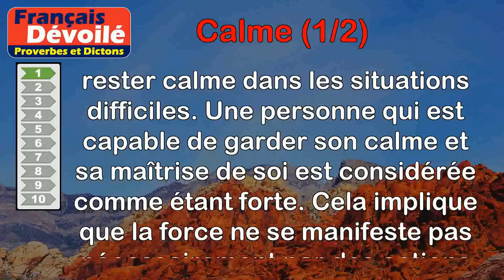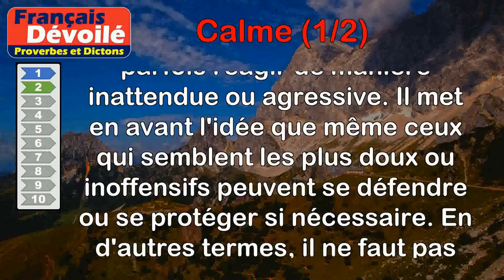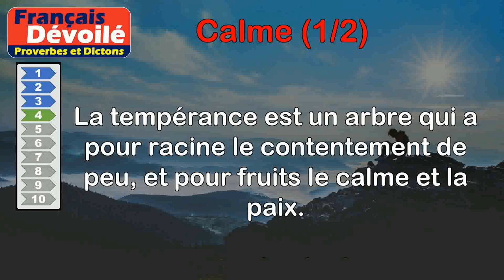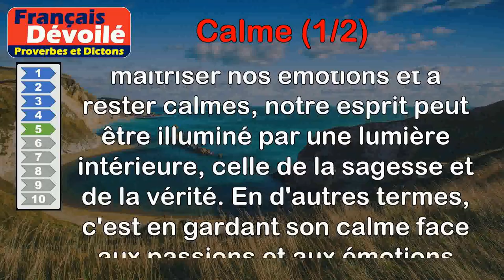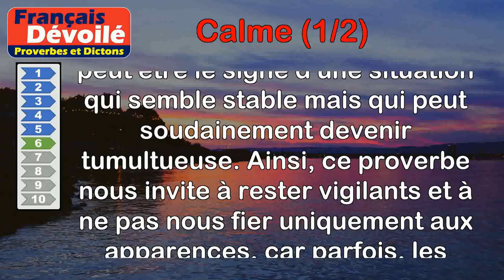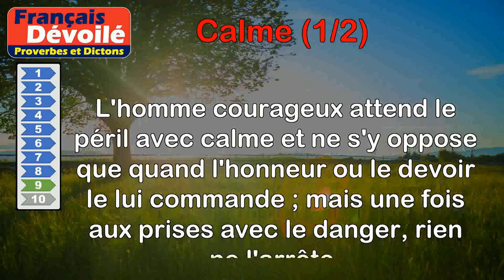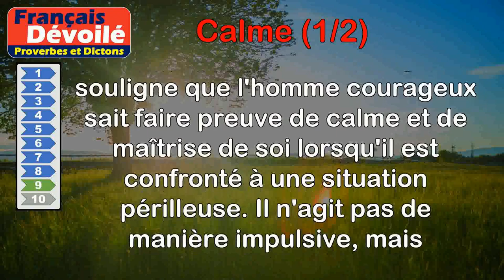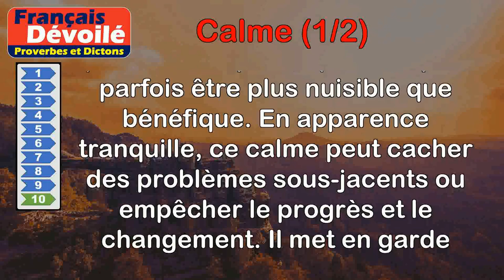Proverbes - Calme (1 de 2)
00:00 Introduction
00:07 Proverbe Turc - Le calme est l'attribut de la force.
00:50 Proverbe Tunisien - La vache la plus calme peut aussi donner des coups de corne.
01:34 Proverbe Indien - La rosée ne calme pas la soif.
02:13 Proverbe Arabe - La tempérance est un arbre qui a pour racine le contentement de peu, et pour fruits le calme et la paix.
02:55 Proverbe Grec - Dans le calme des passions l'âme est éclairée de la véritable lumière.
03:33 Proverbe Arménien - Méfiez-vous de l'eau trop silencieuse, et du courant trop calme.
04:28 Proverbe Anglais - Après une tempête, vient un calme.
05:07 Proverbe Rwandais - Le calme est le remède à tous les maux.
05:43 Proverbe Grec - L'homme courageux attend le péril avec calme et ne s'y oppose que quand l'honneur ou le devoir le lui commande ; mais une fois aux prises avec le danger, rien ne l'arrête.
06:40 Proverbe Québécois - Rien n'est dommageable comme le calme plat et paisible.